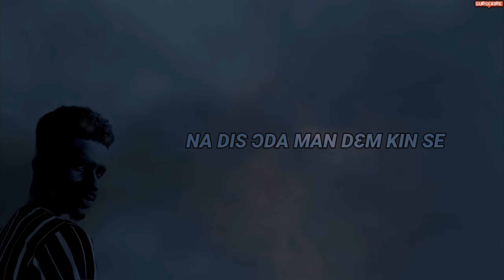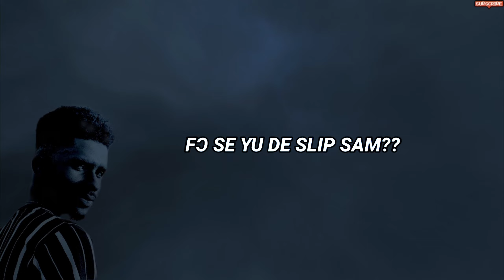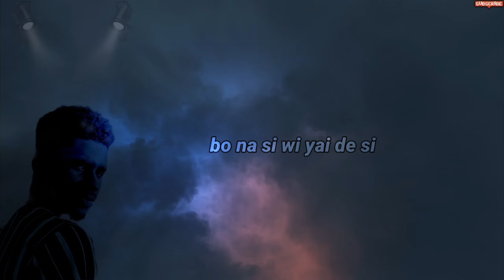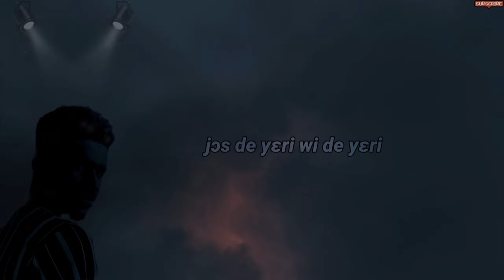AB Chillo - BISH (LyRiC vidEo) feat. Capii Ty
Before departing from us, impactive and talented Sierra Leonean singer Capii Ty, collaborate with AB Chillo to bring us this one of a kind vibe filled tune that carries a very meaningful message in it.
Emphasis on the message!